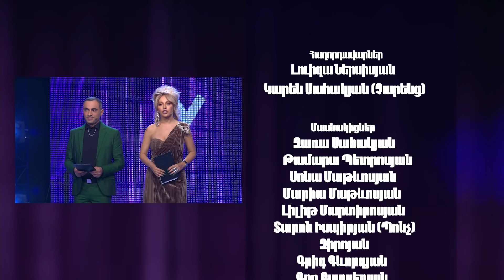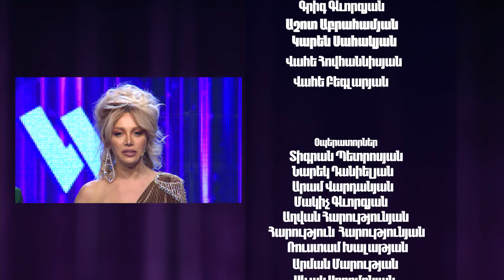Women's Club 50 - Դեղին մամուլ /Գոռ, Սոնա, Տոմա, Արենա/